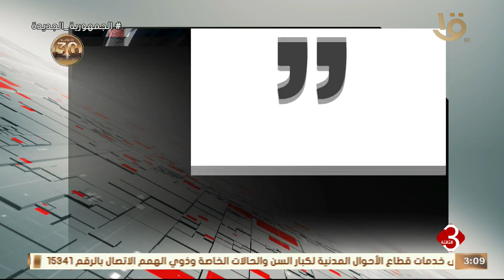نشرة الثالثة | أبرز تصريحات الرئيس السيسي من خلال كلمته أثناء ذكرى 30 يونيو